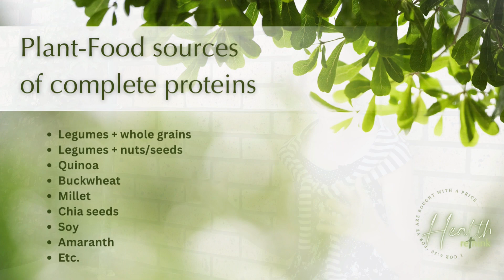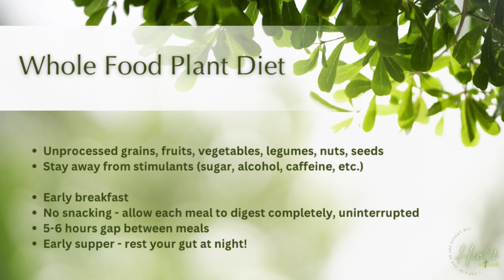reThink PROTEIN! | Dr Jade shares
The war between animal protein and plant protein has been raging for decades. Science publishes contradicting articles on this topic. But what if we go back to basics and look at how the body uses proteins. Can we get our answer from the simplest physiology?

When God created our world, he stated (Gen 1 and 2) what the ideal diet was for mankind, which included only plant foods. Is there a logical reason why God said that plant foods are best for us?

If you want to know more about the Health reThink ministry, feel free to have a look at any of the below details.

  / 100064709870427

  / rethinkwithjade

To support our ministry:
1. Keep us in your prayers
3. You can support us financially via the payment options on our